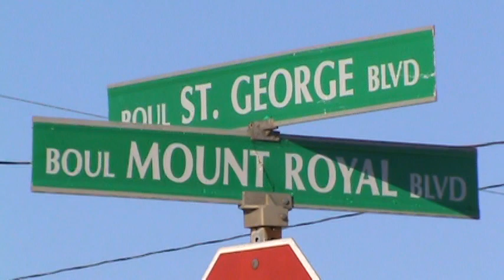-39 Wind Chill Water Break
Freezing cold outside today and workers had to deal with a water break on St. George Blvd. The road completely blocked off from Milner to Mt. Royal. A fire hydrant in front of St. George Place split in half and was gushing water onto the Blvd is the cause . The parking lot of a Paint business full of water and getting close to the doors. A employee from Moncton public works walked through the water and by the time he returned it had already froze over. Grader pushing the ice around and a front end loader was busy loading trucks trying to clear the road once the water was shut off.  Traffic was being rerouted through a West end subdivision. --23 and wind chill making it feel like -39C  in the Hubcity this morning.
 Video aired on CTV news at noon Lead story, & The Weather Network, & CNN.
#12 - Most Viewed (This Month) - Reporters - Canada